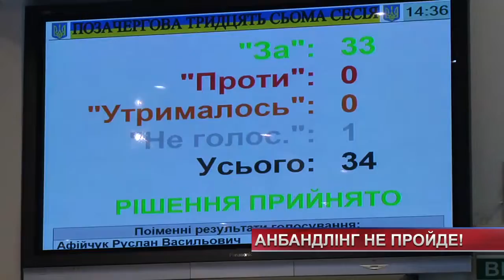Міська рада проти подвійних тарифів за газ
«Ні!» оплаті за транспортування - міська рада проти подвійних тарифів за газ! Хмельницькі міські депутати звернулися до Уряду і Президента із вимогою скасувати тариф за транспортування газу. Для цього навіть зібралися на першу однак позачергову сесію міськради. Сподіваються, що вище керівництво країни дослухається до думки громади і перегляне новий тариф.